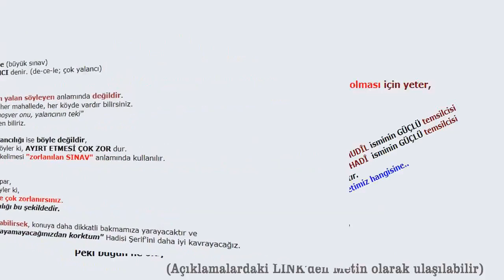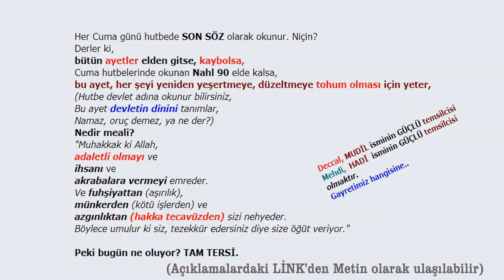DECCAL ne ola ki?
"DECCALİYET"
Hadisi Şerif (Mealen) "Deccal'i anlayamayacağınızdan korktum"

Az açalım;
Mehdi konusunda çok az hadis vardır ve senedleri tartışılır hadislerdir.
Deccal konusunda ise çok sayıda hadis vardır ve senedleri gayet sağlamdır.
Millete bakarsan, "Mehdi" konulu tartışmalı hadisleri zorlar durur ama,
sağlam olan Deccal konulu hadislere pek bakmazlar.

Hadisler;
* Deccal'in inançsız bir insan olduğunu SÖYLEMEZ.
* Hz Ömer bir seferinde efendimiz yanında olduğu halde iken İbn-i Sayyad'e
"vallahi sen deccalsin" dediği malumdur,
efendimizin buna itiraz eden cümlesi olmamıştır .
* Farklı hadislerde deccal türlü şekillerde anlatılmıştır.
* Yine, "bütün nebiler ümmetlerini deccal fitnesi ile korkutmuştur" buyurulmuştur.

Bütün nebiler deccal fitnesi ile ikaz ettiğine göre
(hiç görmeyecekleri kişi için ikaz olunur mu!..),
Ömer'in yeminine itiraz etmediğine göre ve
Efendimiz'in "Deccal'i anlayamayacağınızdan korktum" dediğini dikkate alır isek
Deccal bir adet kişi değildir.
Ahir zaman gelecek olan büyük Deccal olarak onu hep 1 kişi zannederiz.

Oysa,
Bir insan;
Doğruya DOĞRU
Yanlışa YANLIŞ
demediği anda "DECCALİYET" noktasındadır.
Yani, kendisi o an, o durum için DECCAL hükmündedir.
Buna kısaca "gerçeğe zıt duruş" diyelim

Ne kadar DECCAL?
Cürmü kadar.

Cürmü ne kadar büyük ise o kadar DECCALİYET'i etkilidir.
Buradan bir şeyler değil, çok şeyler çıkarmamız mümkün.

Kimi zaman yeryüzünün çok alanını etkisine almış cürümler
DECCALİYET vasıflarını icraa etmişlerdir, onlara;
zamanın deccali, asrın deccali, çağın deccali, bu kuşakların deccali diyebiliriz.
FETO gibi, SİYASİ kimlikler gibi.

DECCAL'e
* Büyük Fitne (büyük sınav)
* Çok YALANCI denir. (de-ce-le; çok yalancı)

Yalancı;
Sabah akşam yalan söyleyen anlamında değildir.
O tip insanlar her mahallede, her köyde vardır bilirsiniz.
"Haaa o mu, boşver onu, yalancının teki"
der, onu hemen biliriz.

Deccal'in yalancılığı ise böyle değildir,
o öyle yalan söyler ki, AYIRT ETMESİ ÇOK ZOR dur.
Zaten FİTNE kelimesi "zorlanılan SINAV" anlamında kullanılır.

Yani Deccal;
öyle şeyler yapar,
öyle şeyler söyler ki,
ayırt etmekte çok zorlanırsınız.
Onun yalancılığı bu şekildedir.

Bunları anlayabilirsek, konuya daha dikkatli bakmamıza yarayacaktır ve
"Deccal'i anlayamayacağınızdan korktum" Hadisi Şerif'ini daha iyi kavrayacağız.
Her Cuma günü hutbede SON SÖZ olarak okunur. Niçin?
Derler ki,
bütün ayetler elden gitse, kaybolsa,
Cuma hutbelerinde okunan Nahl 90 elde kalsa,
bu ayet, her şeyi yeniden yeşertmeye, düzeltmeye tohum olması için yeter,
(Hutbe devlet adına okunur bilirsiniz,
Bu ayet devletin dinini tanımlar,
Namaz, oruç demez, ya ne der?)
Nedir meali?
"Muhakkak ki Allah,
adaletli olmayı ve
ihsanı ve
akrabalara vermeyi emreder.
Ve fuhşiyattan (aşırılık),
münkerden (kötü işlerden) ve
azgınlıktan (hakka tecavüzden) sizi nehyeder.
Böylece umulur ki siz, tezekkür edersiniz (derince düşünürsünüz)
diye size öğüt veriyor."

Peki bugün ne oluyor? TAM TERSİ..

Alt Not
Deccal, MUDÎL isminin GÜÇLÜ temsilcisi
Mehdi,  HADÎ  isminin GÜÇLÜ temsilcisi
olmaktır.

Gayretimiz hangisine.. .